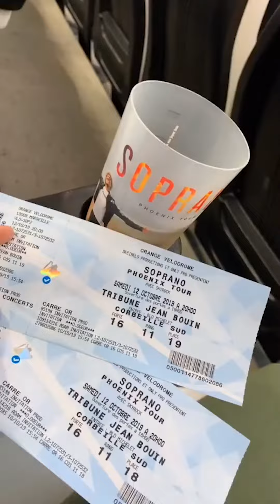Soprano - Le coach feat. Vincenzo 💪🏋🏽‍♂️ (BEST OF TIKTOK)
😎 Retrouvez les meilleurs compilations TikTok 🌟